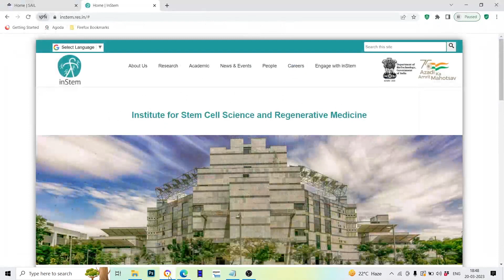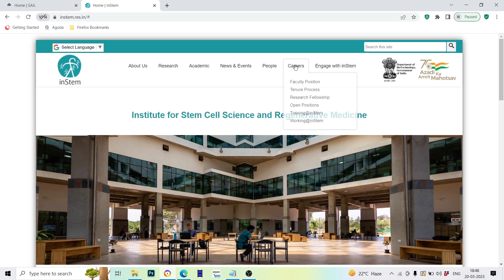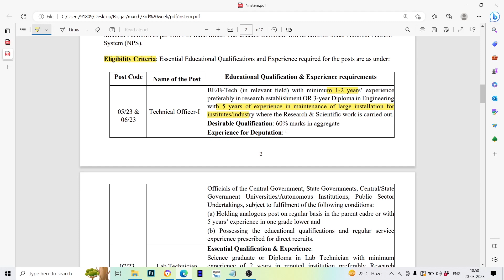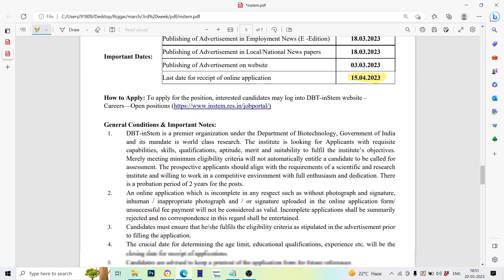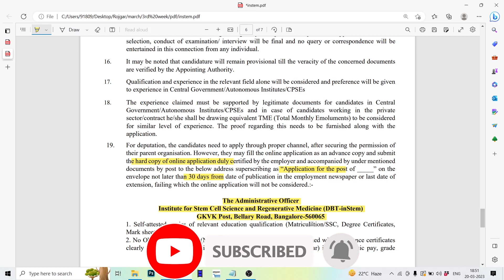InStem Technical Officer Recruitment 2023 Notification | InStem Lab Technician/Clerk Vacancy 2023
In this video we are providing information about InStem Technical Officer Recruitment 2023 Notification | InStem Lab Technician/Clerk Vacancy 2023